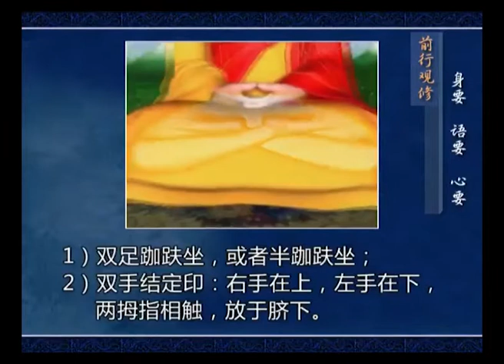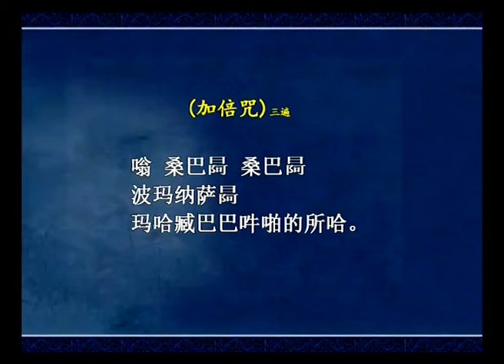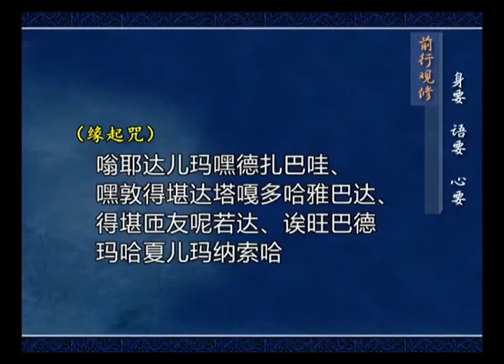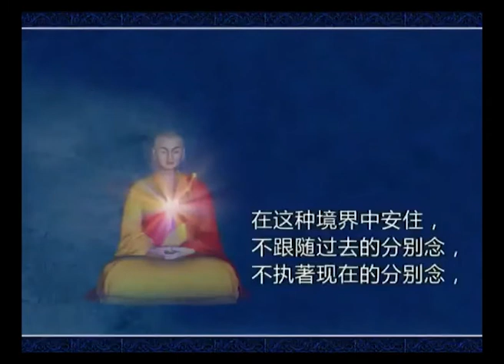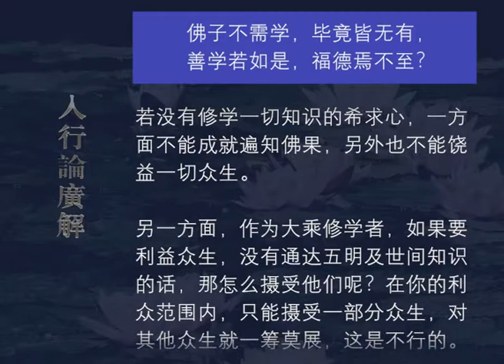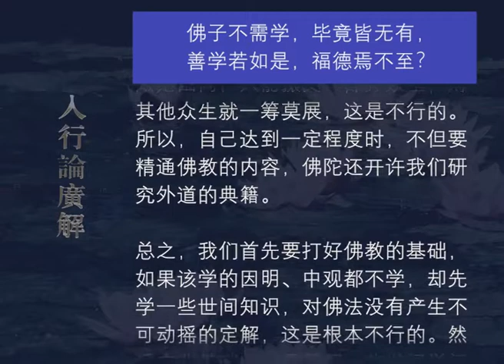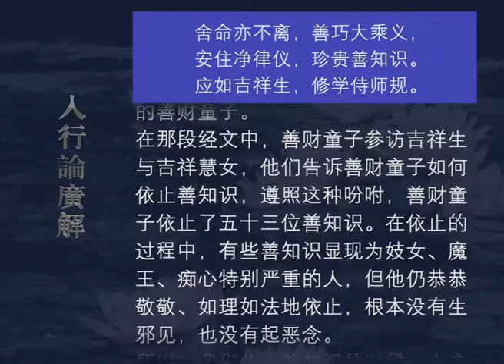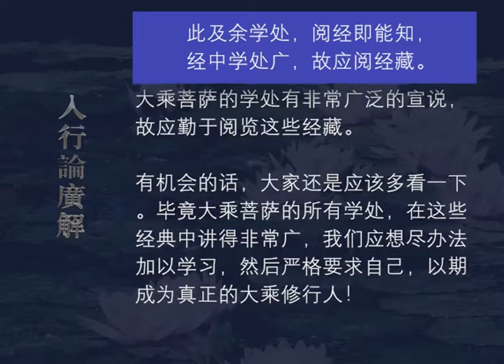入行论广解068 观修